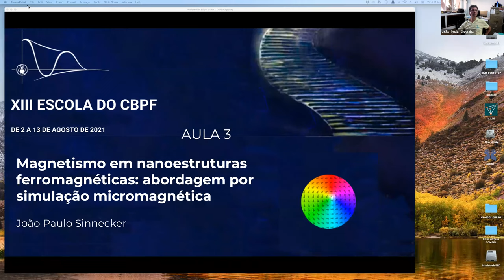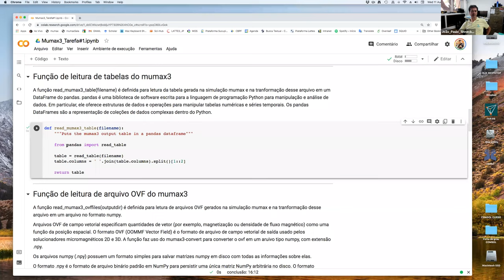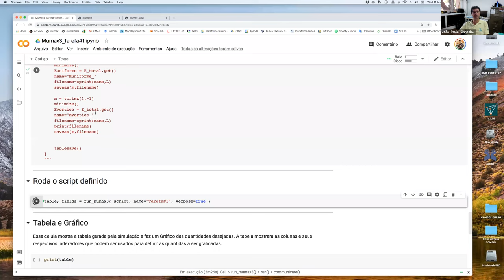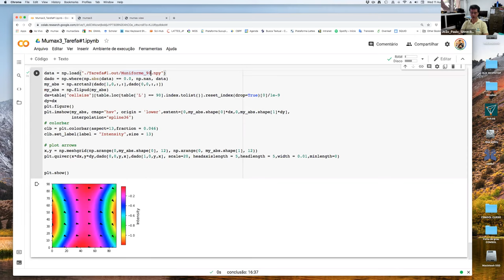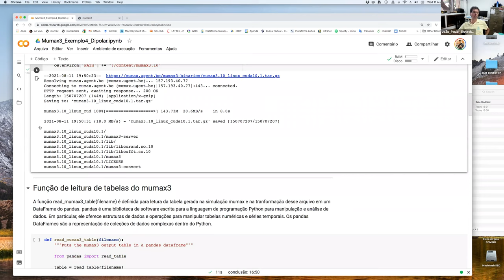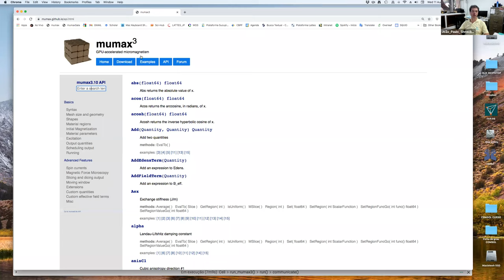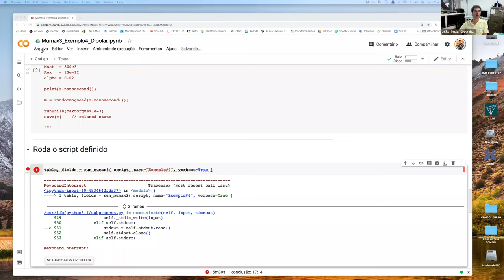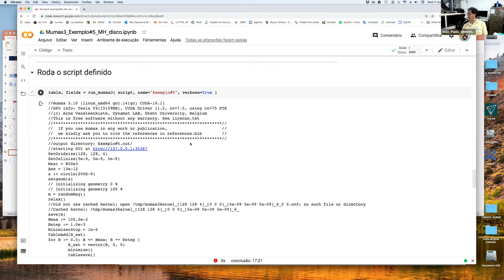D11 QUA Magnetismo em nanoestruturas ferromagnéticas abordagem por simulação micromagnética